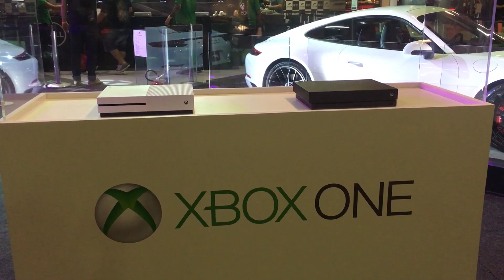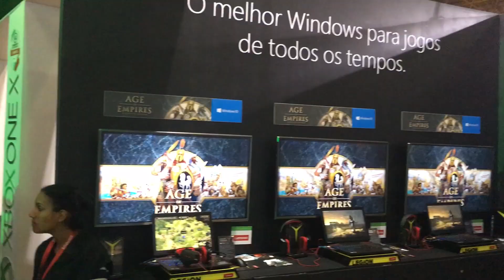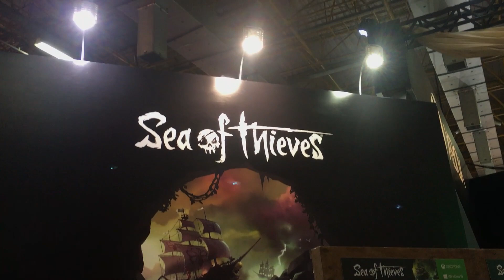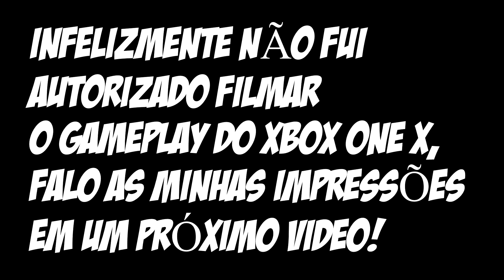BGS 2017 - TUDO QUE ROLOU NO STAND DA XBOX E MEU PRIMEIRO VLOG DE VIAGEM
XBOX LIVE: BLOGRALE

STEAM :leonardogcastro

Aquele Abraço!

Leo.